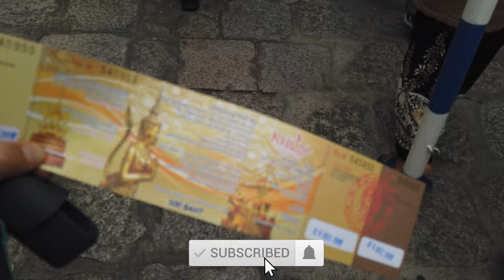Bangkok Grand Palace Royal Tour 4k Thailand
Come explore with us one of Bangkok's best attraction. The Beautiful Grand Palace. We give you a full tour of the Grand Palace of Bangkok.

The Grand Palace is a complex of buildings at the heart of Bangkok, Thailand. The palace has been the official residence of the Kings of Siam since 1782. The king, his court, and his royal government were based on the grounds of the palace until 1925.